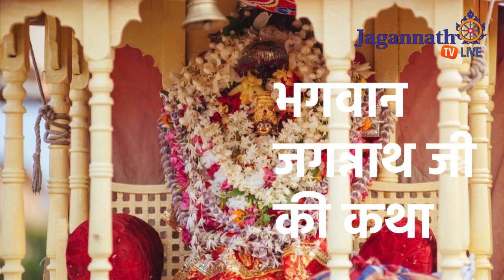भगवान जगन्नाथ जी की कथा | Bhagwan Jagannath | Hindi Kahani | Bhakti Kahani | Bhakti Stories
भगवान जगन्नाथ जी की कथा | Bhagwan Jagannath | Hindi Kahani | Bhakti Kahani | Bhakti Stories |Stories Jagannath TV - Religious YouTube Channel @jagannathtvlive